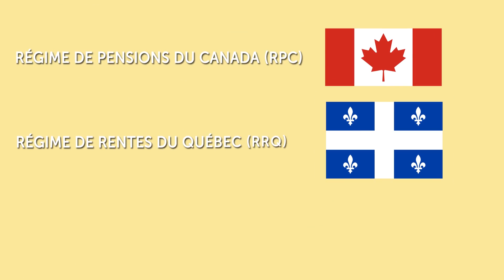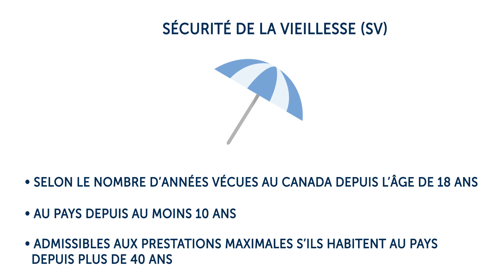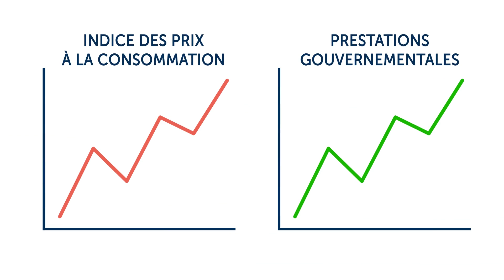Régime de retraite canadien des Teamsters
Comprendre votre régime de retraite : vos sources de revenus de retraite.

Trois piliers du sytème de revenu de retraite : Prestations gouvernementales + Régime de retraite canadien des Teamsters + Épargne personnelle.